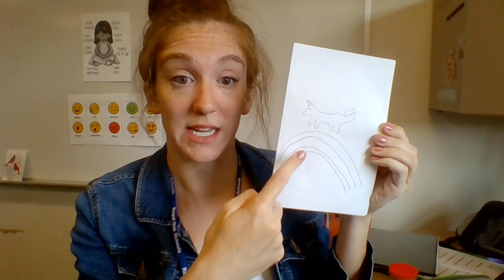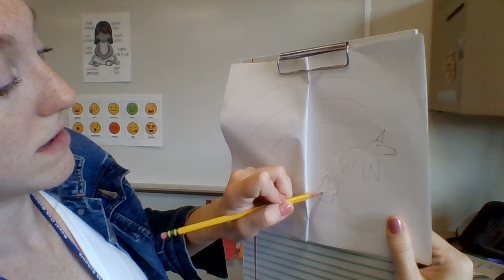Write a story day 2